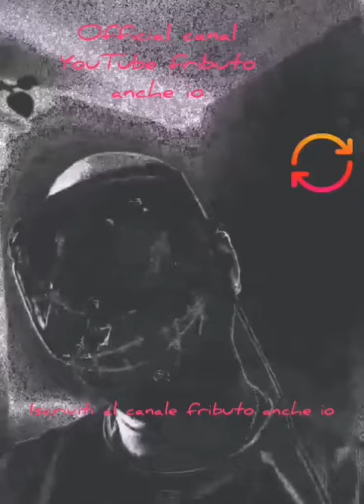667nomercy Vs Fabio Russo